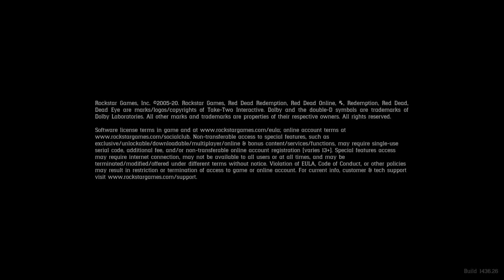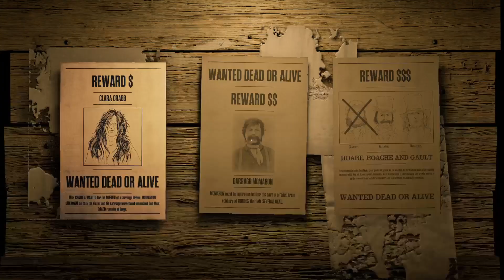Red Dead Online part 55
I love to spend time at the bar.